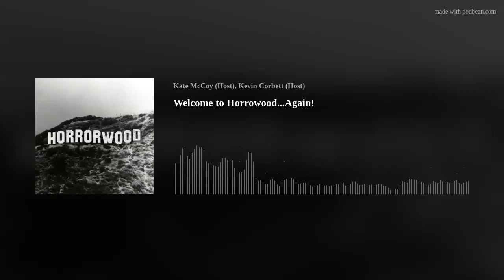Welcome to Horrorwood...Again!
Kate and Kevin met way back when they worked together at a (likely haunted) theatre and the two became fast friends. Skip ahead a few years to present day, when all they do is sit around and talk about skincare products and true crime. From horrific homicides to unsolved mysteries, spooky haunts to behind-the-scenes secrets, these two are here to bring you all the drama - and trauma - of Tinseltown. Settle in, Misfits.